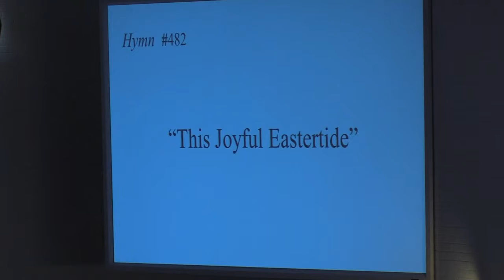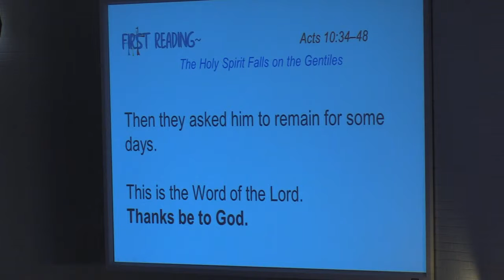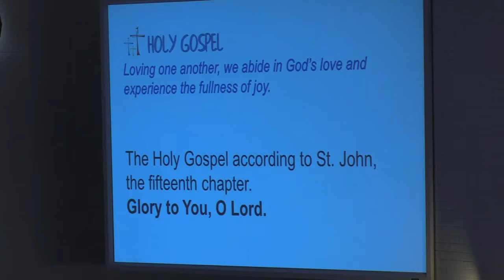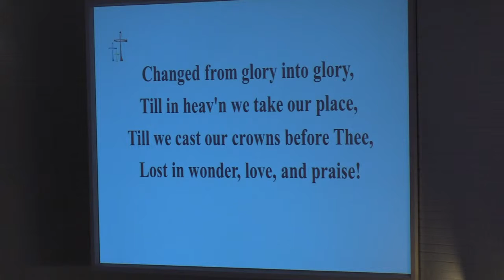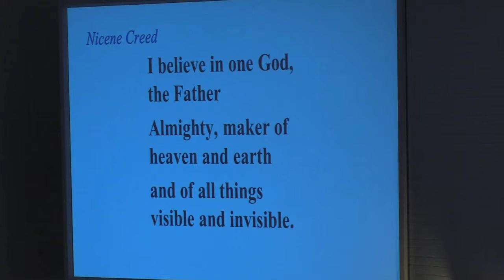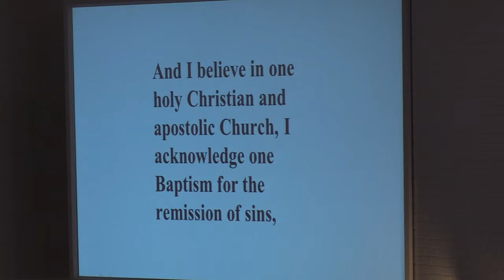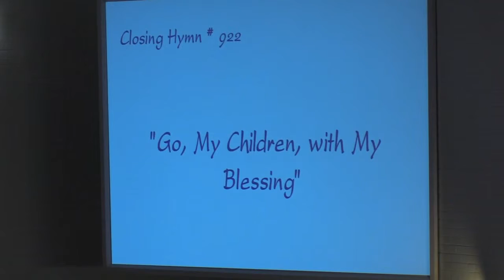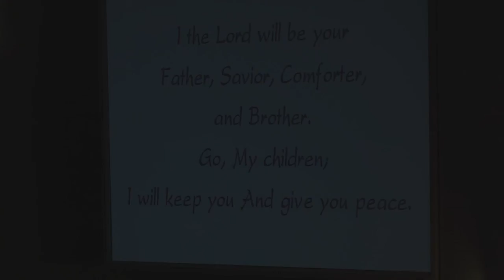Trinity Lutheran Church May 5th 2018 LATE SERVICE